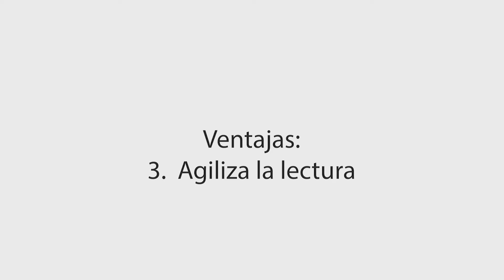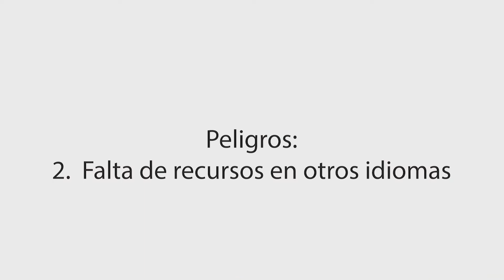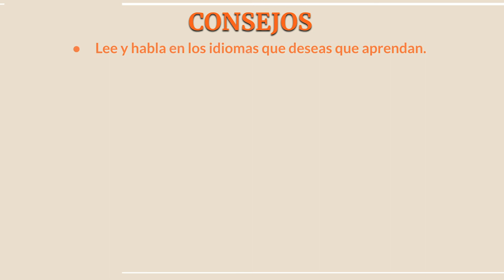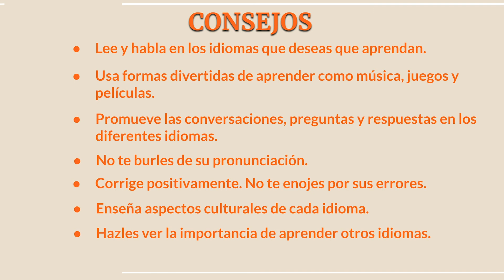Homeschool Bilingüe: Pros, Cons & Tips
¿Podemos enseñar a nuestros hijos en dos o más idiomas?, ¿Qué beneficios tiene el aprender otro idioma?.  En este video te comparto algunos de los Pros y Cons de hacer Escuela en Casa en dos o más idiomas y te doy algunos consejos para empezar la educación multilingüe en casa.

Si hablas dos o más idiomas en casa, puedes sacar mucha ventaja de ello y enseñar a tus hijos en esos idiomas.  No es una tarea fácil pero con paciencia y constancia lo podremos lograr.